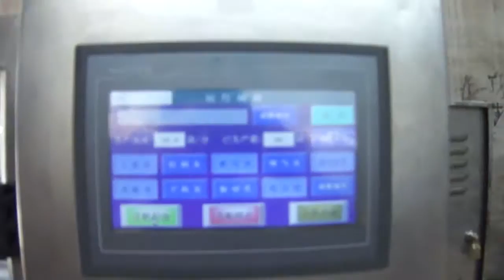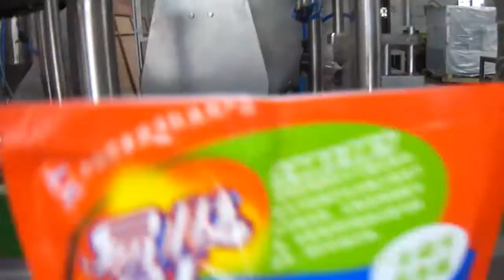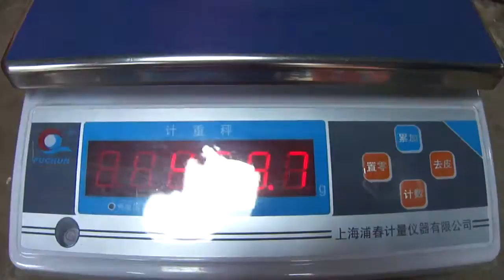460g Liquid Detergent doypack machine stand up pouch filling sealing machine for domestic customer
Performance and features
1.wide applications: various state and nature of liquid & thick liquid;
2.A wide range of pouches: all kinds of pre-made pouches;
3.Easy to operate: PLC controller, HMI system makes easy operation;
4.Easy to adjust: change different pouches within 10 minutes;
5.High automation: unmanned in weighing and packing process, machine alarm automatically when failure;
6.Perfect prevention system: when the bag is not opened or not opened completely, it will be non-filling and non-sealing, so the bags can be reused and the product is not wasted thus save the production cost;
7.The product contact parts are adopted SUS304 stainless steel to ensure sanitation and safety, meet the GMP standard;
8.Imported engineer plastic bearings, no need to oil, no contamination;
9.Vacuum generator: low consumption, high efficiency, cleaness, and long useful life;
10.Waterproof design:direct water-washing the machine surface,easy to clean, prolong the useful life
11.Pre-made bag packing: perfect sealing quality, upgrade the finished product.
Bag types:
Standup bag, portable bag, Zipper bag, 4-side sealing bag, 3
side sealing bag, paper bag, M type bag etc, and all kinds of compound bags

Applications
All kinds of liquid and thick-liquid (sauce), such as fruit juice, seasoning sauce, tomato sauce, peanut butter, jam, chili sauce, hand sanitizer, liquid detergent and so on.

Technical parameters
Equipment material :304 stainless steel
Pneumatic component :SMC,AirTAC
Vacuum component :Vacuum generator (SMC)
Drive mode :Frequency conversion motor drive
Measuring type:Liquid filler, peristaltic pump, draw-off pimp
Operation interface:Touch screen(double language:Chinese and English)
Bag materials:Heat sealable film as PA/PE,PET/PE,AL film etc.
Bag size:W:70~200mm  L:100~300mm (date coding requires≥140mm length)
Filling range :5~1500g:Packing speed
20~45bags/min (depended on the product and filling weight)
Package accuracy :Error≤±1%
Weight :1000kg
Dimension :1675*1535*1480(L,W,H)
Total power:2.3kw
Driving power source :380V Three-phase Five-line 50HZ
Control power source :DC24V
Compress air requirement :≥0.45m³/min (compress air is provided by user)